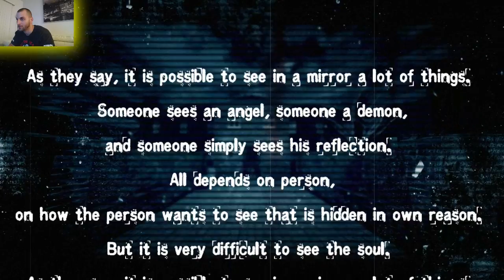WHITE MIRROR - HORROR GAME